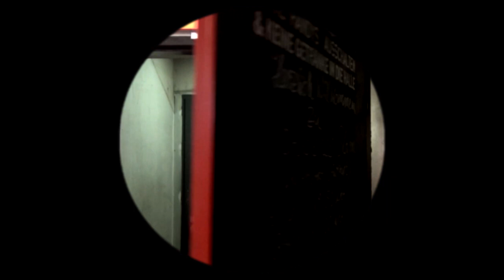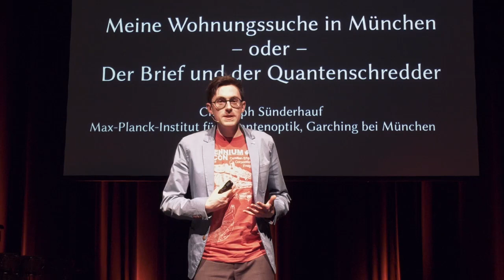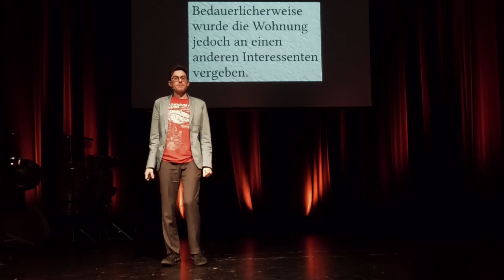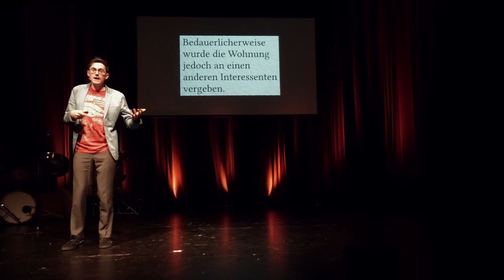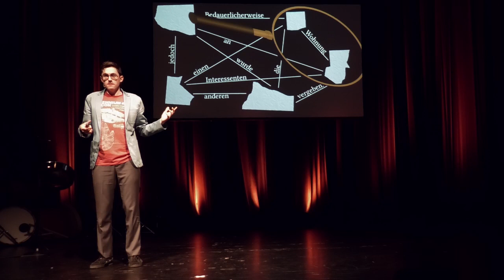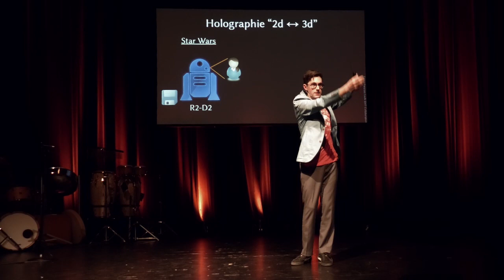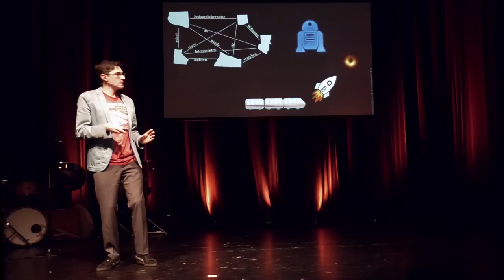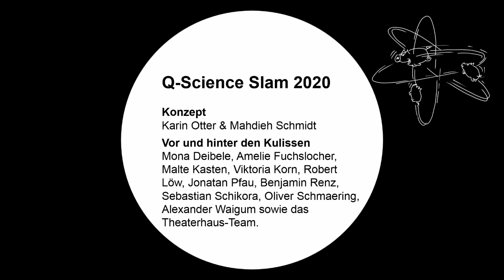Quantenshreddern gegen Absagenfrust - Christoph Sünderhauf beim Q-Science Slam 2020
Der Sieger des Q-Science Slam 2020, Christoph Sünderhauf, Doktorand am Max-Planck-Institut für Quantenoptik in Garching, nahm das Publikum mit auf seine endlose frustrierende Wohnungssuche in München und lernte ganz nebenbei die Vorteile des Quantenshredderns kennen. Warum ein schwarzes Loch der schnellste Quantenshredder ist, daran arbeitet er gerade noch in seiner Doktorarbeit. Die Methode hat er R2-D2 abgeschaut, dem freundlichen Roboter aus Star Wars.

Q-Science Slam 2020: Die Welt der Quantenphysik unterhaltsam und vergnüglich auf der Bühne. In kurzen Vorträgen geben Studierende und Wissenschaftler*innen Einblicke in das, was sie – meist fern der Öffentlichkeit in ihren Laboren und Hörsälen – erforschen oder lernen.